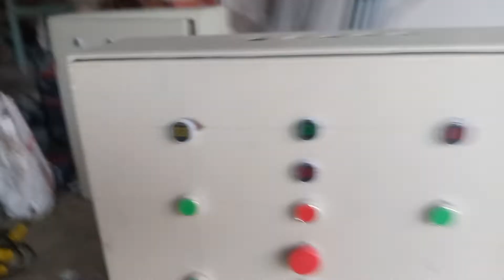electric control box